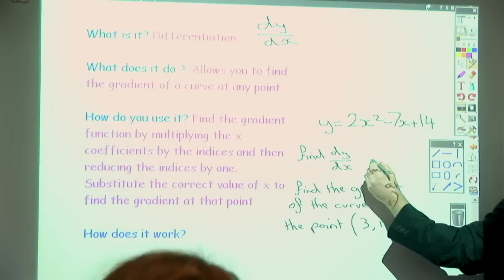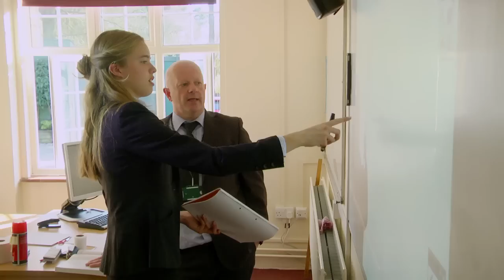DOWNE HOUSE 2013 V5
We hope you enjoy our new School video!